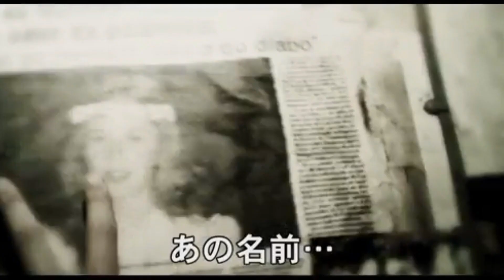映画『REC レック4 ワールドエンド』（2015）⁡⁡予告編 ドキュメンタリー調、最恐ホラー最終章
映画『REC レック4 ワールドエンド』（2015）⁡
⁡ドキュメンタリー調、最恐ホラー最終章
映画『REC レック4 ワールドエンド』
原題 [REC] 4: Apocalipsis

世界中を震え上がらせたスペイン発人気パニックホラー『REC/レック』シリーズ第4弾。最終章となる本作では大海原に浮かぶ巨大貨物船を舞台に、逃げ場のない場所でのウイルス感染発生の危機が描かれる。迷路のように入り組んだ船内で展開する最終決戦に息をのむ。

テレビリポーターのアンヘラ（マヌエラ・ベラスコ）は、スペイン・バルセロナのアパートで発生した謎のウイルス流出事件の唯一の生存者だった。彼女が意識を取り戻すと、病室のような場所で手を拘束された状態で多数の医師に囲まれていた。恐怖を覚え、アンヘラは無我夢中で逃亡を図るが……。

キャスト
マヌエラ・ベラスコ
パコ・マンサネド
エクトル・コロメ

スタッフ
監督 ジャウマ・バラゲロ
人気POVホラーシリーズに数えられるレックシリーズですが、前作「REC レック3 ジェネシス」からはPOV形式の撮影方法から一般的な第三者視点の映画に切り替わり、本作でもそれが引き継がれいます。

また「レック3」の唯一の生存者の老婆が、惨劇の起こった孫の結婚式で飲みすぎたと勘違いしてうろうろし、感染するまでそれを言い続けるというややこしい展開に...。

本編に関しては結構どんでん返し的な驚かせ方もあり、最後まで飽きません。閉塞感漂う薄暗い船内も第１作とどこか通ずる部分もあり、なかなか好きです。

しかし、やはりPOVではないので、普通のゾンビ映画と大差ない気がします。かなりグロいですが、ホラー映画好きにはあまりインパクトが強い部分は感じられないかと思います。

『REC/レック』シリーズの第4作にして最終章。シリーズ通しておもしろ怖かったです。

ジャウマバラゲロ 監督